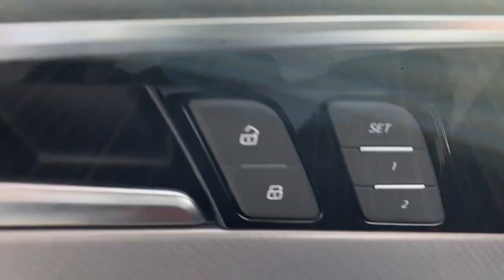2022 Audi A5 West Palm Beach, Jupiter, Palm Beach Gardens, Wellington, Boyton Beach NA038034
Tango Red Metallic New 2022 Audi A5 available in West Palm Beach, California at Audi of West Palm Beach. Servicing the West Palm Beach, Jupiter, Palm Beach, Gardens, Wellington & Boyton Beach, FL area.
2022 Audi A5 2.0T Premium - Stock#: NA038034 - VIN#: WAUFACF54NA038034

Recent Arrival! quattro, Black Leather.brbr2.0L 4-Cylinder TFSIbr24/31 City/Highway MPG 24/31 City/Highway MPGbrbrbrAt Audi West Palm Beach, We promise to provide you a tailor made luxury automotive experience not found anywhere. Audi West Palm has been serving South Florida and beyond for more than 20 years as an authorized Audi location based in West Palm Beach, FL. Our professional, highly-trained staff values your time, and is committed to ensuring you find the most suitable new or used luxury vehicle for your lifestyle. * All pricing and details are believed to be accurate, but we do not warrant or guarantee such accuracy. The prices shown above may vary from region to region, as will incentives and are subject to change without notice. Prices and payments do not include tax, tags, finance charges, doc charges, emission testing charges or other fees required by law, vehicle sellers or organizations. While every effort has been made to ensure display of accurate data, the vehicle listings within this website may not reflect all accurate vehicle items. Accessories and color may vary. All inventory listed is subject to prior sale. The vehicle photo displayed may be an example only. Vehicle photos may not match exact vehicles. Please confirm vehicle price with dealership. See dealer for details. Vehicle pricing subject to change based on inventory supply and market pricing.
Wheels: 18 Double-Spoke-Star Design,Wheels: 19 5-Arm-Cutter Design Bi-Color Finish,Heated Front Bucket Seats,Leather Seating Surfaces,Ventilated Front Seats,Radio: Audi Sound System,Premium Plus,Convenience Package,Navigation Package,Black Optic Plus Package,Bang & Olufsen Sound System w/3D Sound,Semiconductor Shortage Credit,Integrated Toll Module Delete,Audi Guard Protection Kit,Rings Audi Beam,Carbon Fiber Spoiler & Mirror Caps w/Side Assist,Audi Side Assist w/Pre Sense Rear,Adaptive Cruise Control w/Traffic Jam Assist,Aluminum Ellipse Dark Inlays,Audi Active Lane Assist,Alarm System w/Motion Sensors,Audi Virtual Cockpit Plus,Black Exterior Mirrors,Audi Phone Box,Leatherette Covered Center Console & Door Armrests,Driver Seat Memory,Auto-Dimming Power Folding Exterior Mirrors,Cargo Mat,All-Weather Floor Mats,Matte Black Front Grille,High-Gloss Black Exterior Trim,Power Folding Exterior Mirrors,Heated Steering Wheel,Audi Advanced Key,Matrix-Design LED Headlights,MMI Navigation Plus,Parking System Plus (Front/Rear Acoustic Sensors),Red Brake Calipers,SiriusXM All Access Service,Top View Camera System,2 Rear USB Charge Ports,4-Wheel Disc Brakes,Air Conditioning,Electronic Stability Control,Front Bucket Seats,Front Center Armrest,Leather Shift Knob,Power Liftgate,Tachometer,ABS brakes,AM/FM radio,Alloy wheels,Anti-whiplash front head restraints,Automatic temperature control,Brake assist,Bumpers: body-color,Delay-off headlights,Driver door bin,Driver vanity mirror,Dual front impact airbags,Dual front side impact airbags,Four wheel independent suspension,Front anti-roll bar,Front dual zone A/C,Front fog lights,Front reading lights,Garage door transmitter: HomeLink,Genuine wood console insert,Genuine wood dashboard insert,Genuine wood door panel insert,Heated door mirrors,Heated front seats,Illuminated entry,Knee airbag,Leather steering wheel,Low tire pressure warning,Occupant sensing airbag,Outside temperature display,Overhead airbag,Overhead console,Panic alarm,Passenger door bin,Passenger vanity mirror,Power adjustable front head restraints,Power door mirrors,Power driver seat,Power moonroof,Power passenger seat,Power steering,Power windows,Radio data system,Rain sensing wipers,Rear air conditioning,Rear anti-roll bar,Rear reading lights,Rear seat center armrest,Rear window defroster,Remote keyless entry,Speed control,Speed-sensing steering,Split folding rear seat,Steering wheel mounted audio controls,Telescoping steering wheel,Tilt steering wheel,Traction control,Trip computer,Turn signal indicator mirrors,Variably intermittent wipers,Auto-dimming Rear-View mirror,10 Speakers,Speed-Sensitive Wipers,Compass,Mode select transmission,Exterior Parking Camera Rear,Auto High-beam Headlights,Emergency communication system: Audi connect CARE